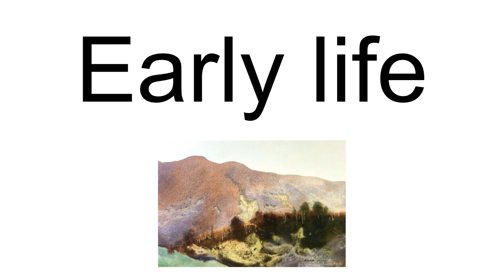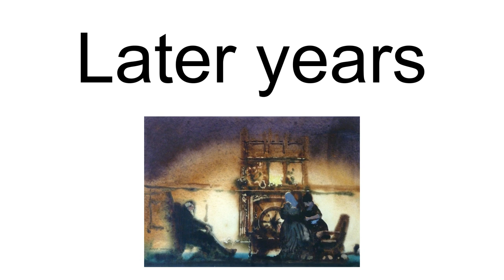Blamire Young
William Blamire Young (9 August 1862 – 14 January 1935), commonly known as Blamire Young, was an English/Australian artist who painted primarily in watercolour.